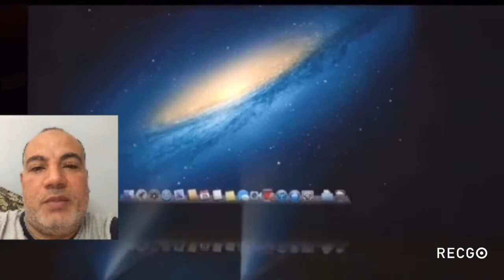Apple in 2100